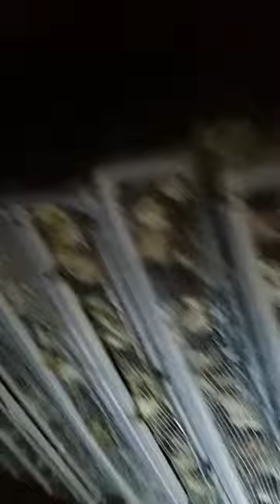Samparan Hatchery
WE DELIVER 1-DAY OLD QUAIL CHICK & PULLETS!

SAMAPARAN QUAIL FARM
#0631 Sitio Bayante, Brgy. P.ulan, San Jose, Batangas
Mrs. Aurea Umali
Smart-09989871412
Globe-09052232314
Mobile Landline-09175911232